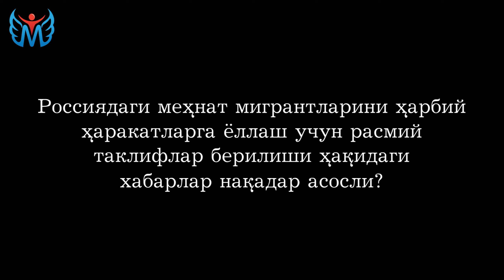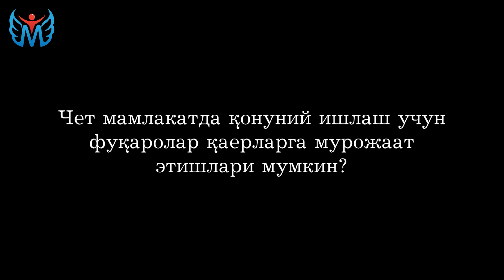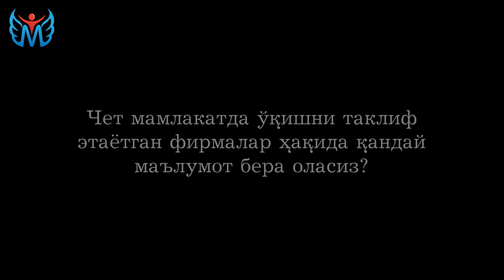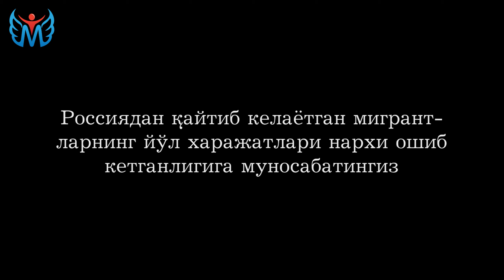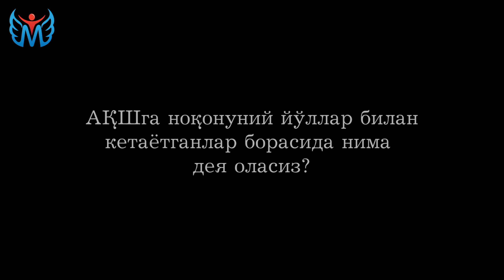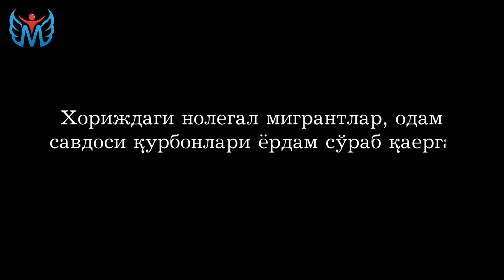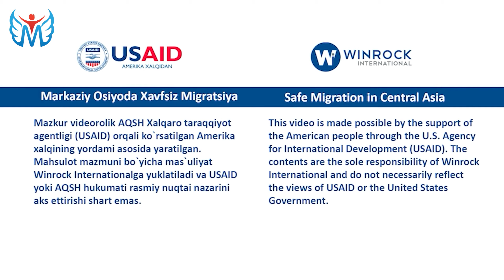ЧЕТ ЭЛГА ҚОНУНИЙ КЕТИШНИНГ 2 ТА ЙЎЛИ БОР